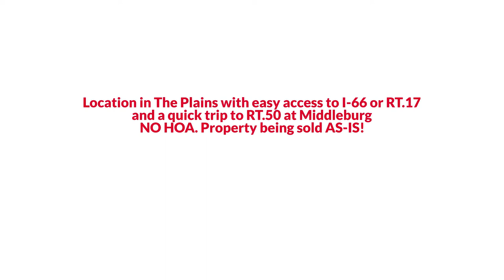7256 Bunker Hill Road, The Plains, VA 20198 EmpowerHome Team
EmpowerHome Team Presents, Exclusive Home for Sale! 7256 Bunker Hill Road, The Plains, VA 20198.

Location in The Plains with easy access to I-66 or RT.17 and a quick trip to RT.50 at Middleburg. This home offers 3 spacious bedrooms 2 full baths on .98 acres. On the main level enjoy the living room with wood burning fireplace that leads you to the eat-in kitchen. Lower level walk up basement offers a recreation room with wood burning stove & seperate laundry room. Cozy backyard with enough space to enjoy gardening, cookouts & bonfires, or just peace of mind. Above ground fenced in pool perfect for entertaining. 2 car garage. Updates include New Well 2015 & New Pump 2017. NO HOA. Property being sold AS-IS.